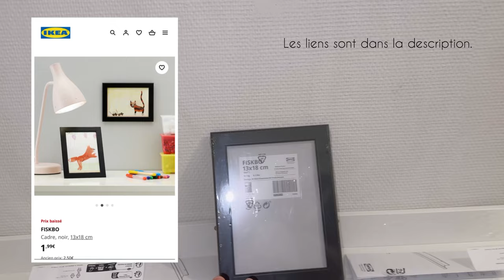Aménagement de l’entrée à - de 100€ | Montage Ikea Trônes, inspiration entrée, déco Action, bon plan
Hellooo la team bricoleur du dimanche !

Aujourd’hui, on refait mon entrée ensemble avec les meubles trône de chez @ikeafrance !

C’est super simple et rapide à réalisé.

Infos utiles :
Il faut une perceuse avec une mèche de diamètre 6.
Vis standard taille 6  tête ronde pour les meubles trônes et tête plate pour les étagères.
Cheville crampon pour les mur en béton (comme le mien) et Cheville molly pour les mur en placo.

Les liens utiles :
Ikea :
Meuble trônes
Étagère Mosslanda
Cadre Fiskbo (dimension 13x18cm)